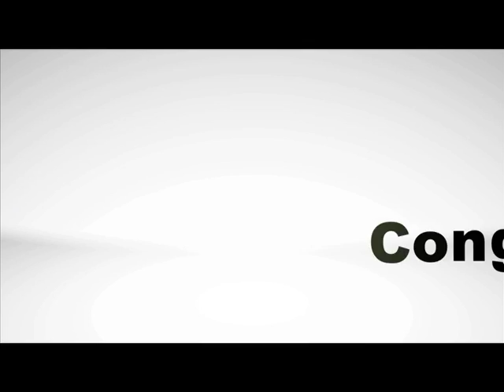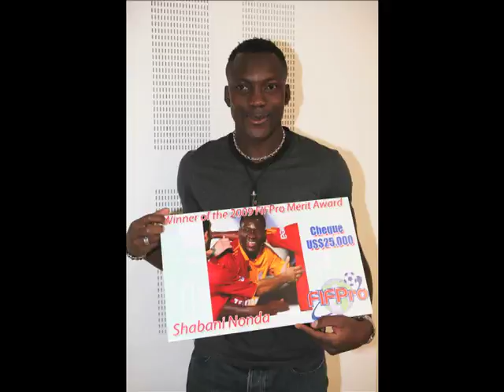Nonda Final.mp4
Shabani Nonda received the FIFPro Merit Award 2009, because of his charity. A video report by FIFPro Division Africa